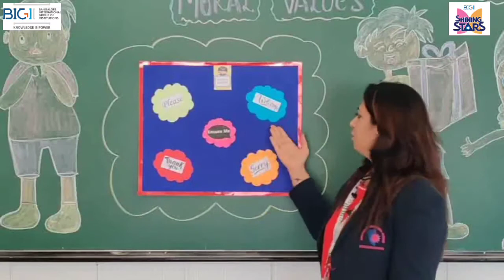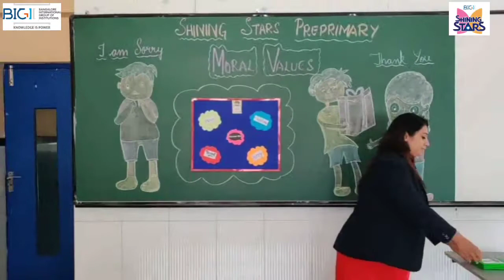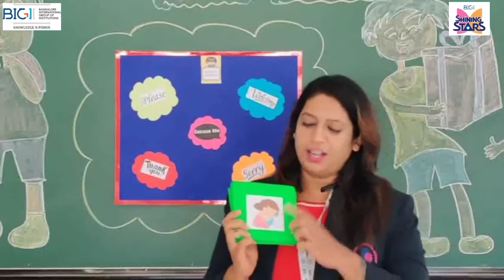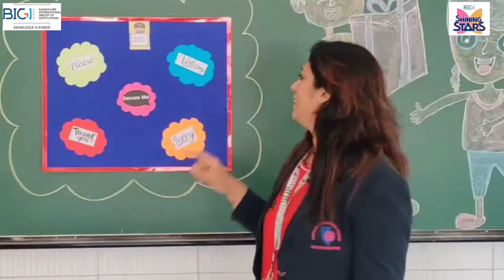BIGI - SHINING STARS : Sharing the video of Healthy & Unhealthy Food for Nursery Children.